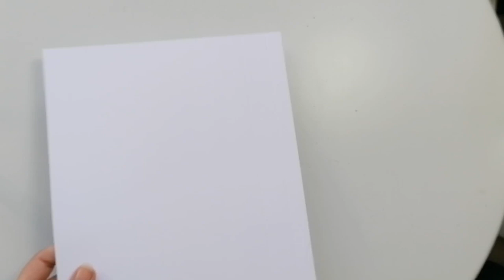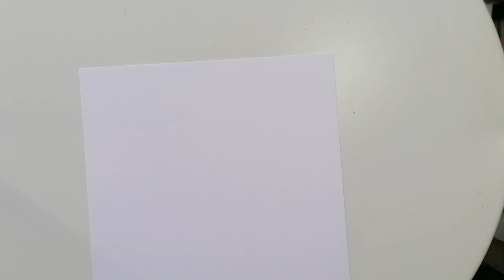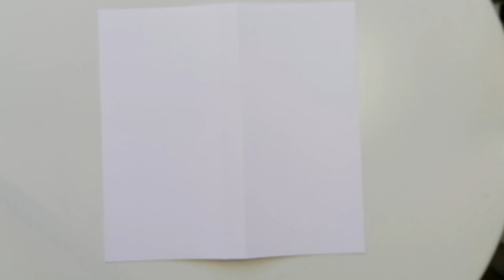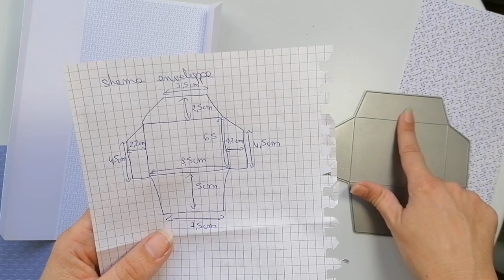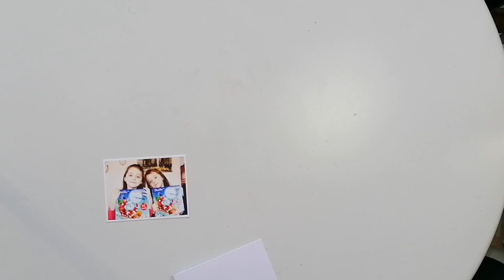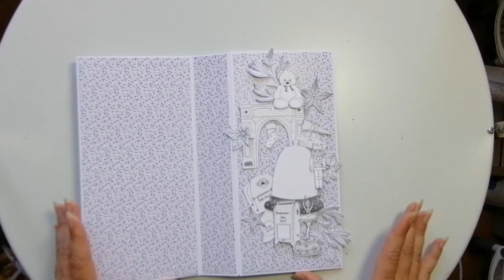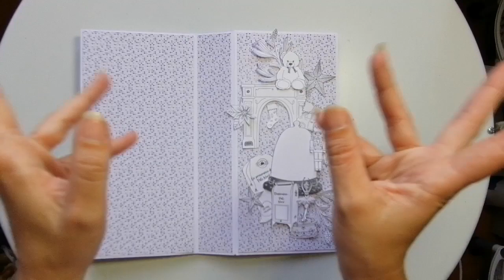TUTO DECEMBER DAILY UN NOEL PETILLANT PARTENARIAT FÉE DU SCRAP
Hello

Aujourd'hui je vous propose un nouveau tuto avec la collection "Un Noël pétillant" de la Fée du scrap.
Je vous propose de réaliser un december daily, c'est un mini album qui reprends tous les moments de la préparation du mois de Décembre, déco de la maison, emballage des cadeaux, moments en famille,...
Belle journée
Bisous bisous